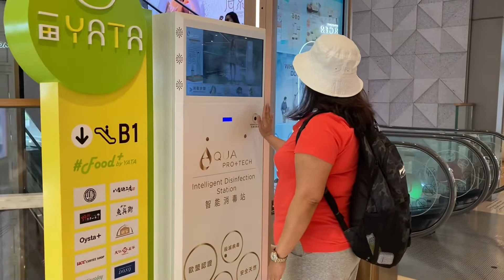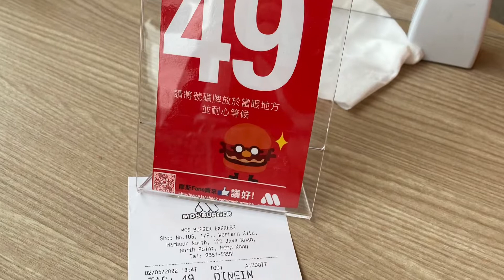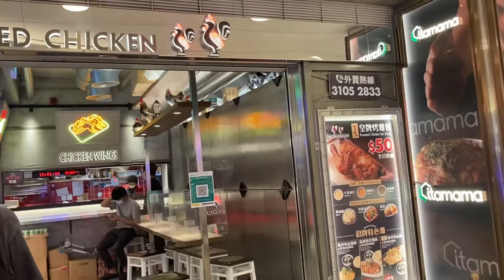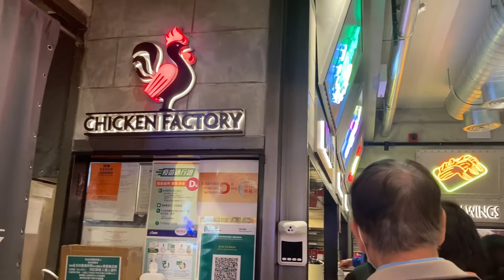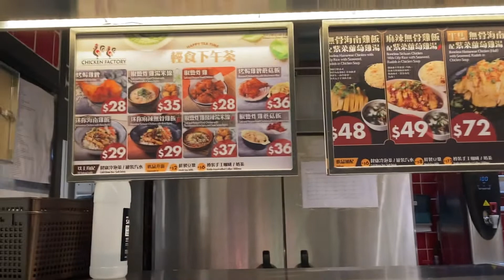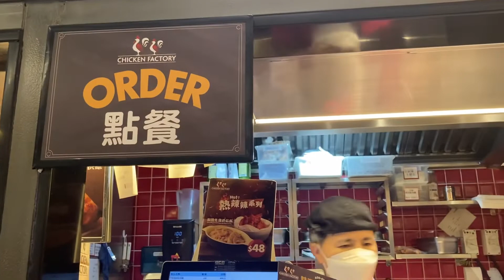WHERE TO EAT IN NORTH POINT? GOOD PLACE, GOOD FOOD, GOOD PRICE 👌🌸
Labor day holiday.